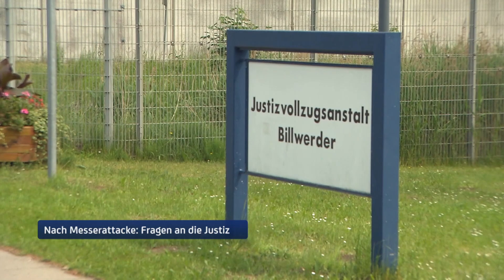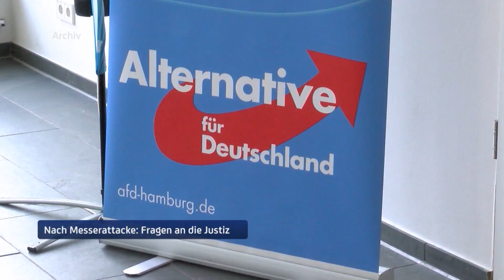Nach Messerattacke: Fragen an die Justiz